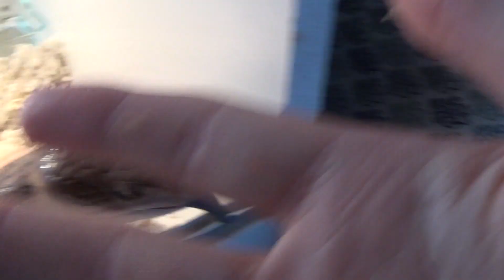MANGO CHOMP TOWN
PUNCH DUDES MUNCH FOODS